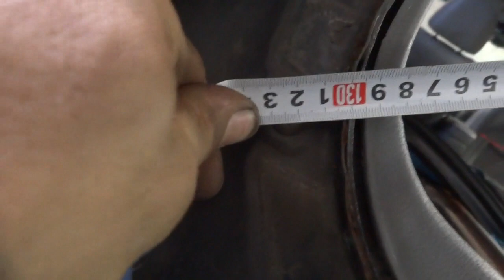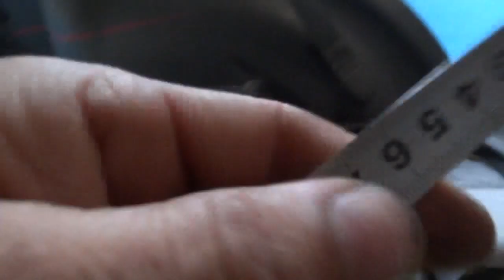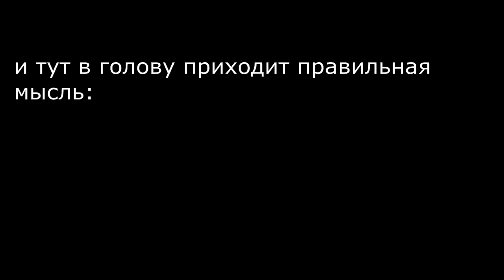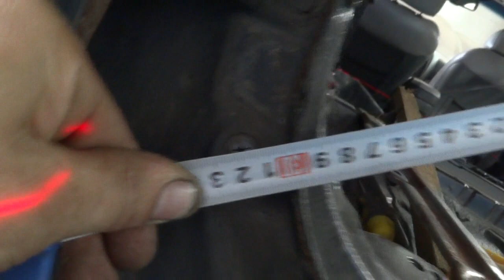Нyundai Santa Fe. повреждения. вытяжка.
кто то помнит эту машину?